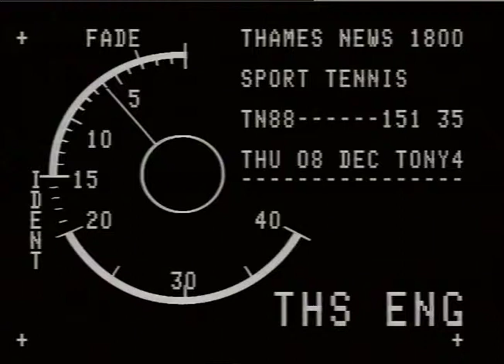DEKUCHAR, Patrick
THAMES NEWS 88.12.08. SPORT - TENNIS _x000D_
KEN FLACH & ROBERT SEGUSO ARE ON THE VERGE OF A SHOCK EXIT FROM THE NABISCO MASTERS -_x000D_
IT WILL NOW TAKE AN UPSET BY OTHERS IF THEY'RE TO QUALIFY FOR THE SEMI-FINAIS.
INTERVIEWS...PATRICK DEKUCHAR.TOURAMENT DIRECTOR - We hope to have the cards stacked in our favour. GVS...Player's on indoor court._x000D_
GRAHAM MI LLER